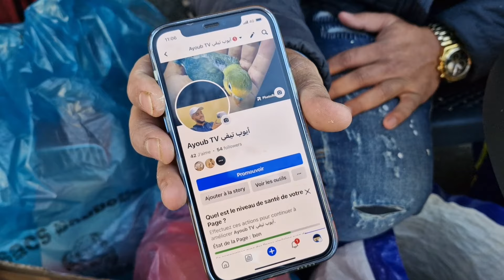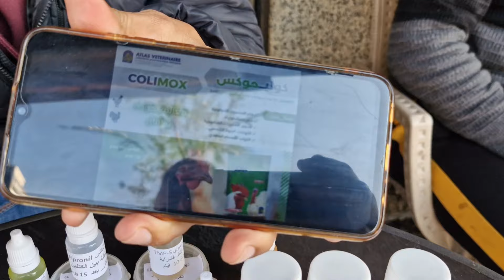سوق القريعة🔥جولة لتعرف على أتمنة مختلف أنواع الطيور فرجة ممتعة